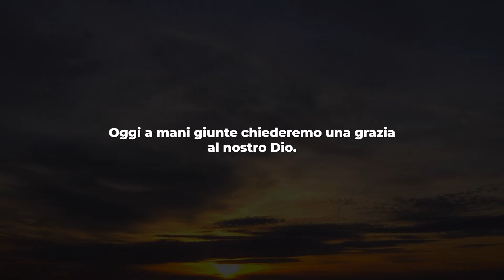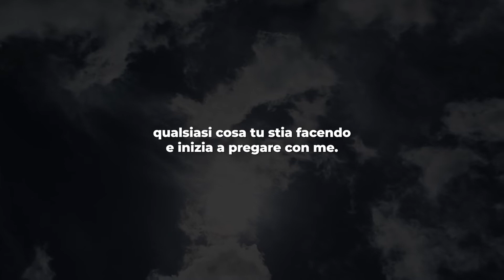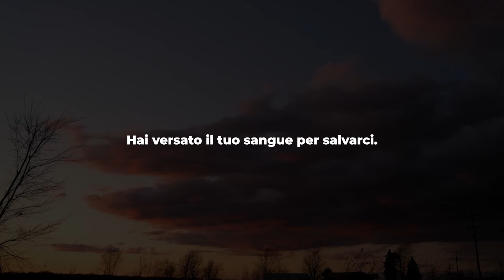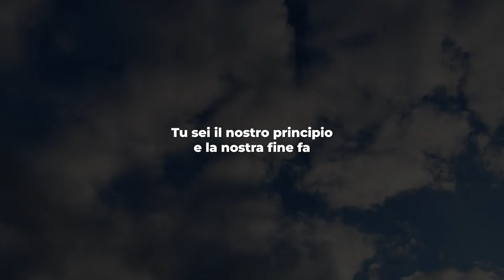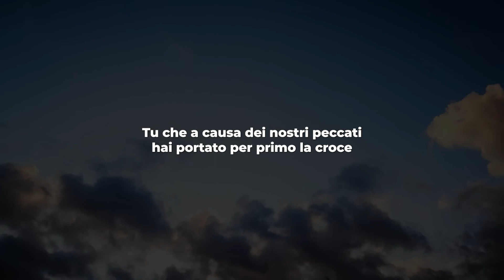ALLONTANA IL MALIGNO CON QUESTA PREGHIERA MAGICA DI GESU'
PREGHIERA PER BENEDIRE QUESTO GIORNO  PORTA SEMPRE GESU' NEL CUORE

In questa preghiera magicamente efficace, Gesù ci parla della malvagità e della necessità di pregare per combatterla. Egli ci invita a pregare per la pace dei nostri familiari, dei defunti, per la nostra salute, per ogni cosa. Grazie alla sua preghiera, possiamo invocare la salvezza di noi stessi e di quanti ci circondano.

Nel canale trovi inoltre:

Lodi Mattutine,
Vangelo del Giorno,
Meditazione,
Vespri,
Compieta.